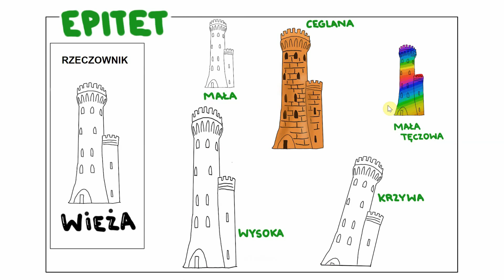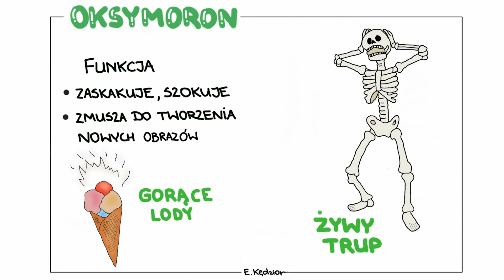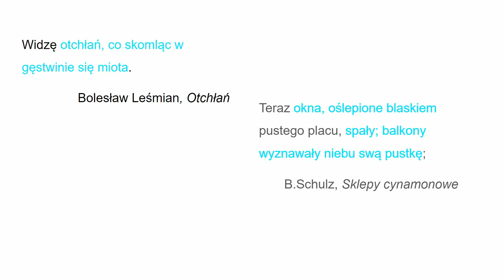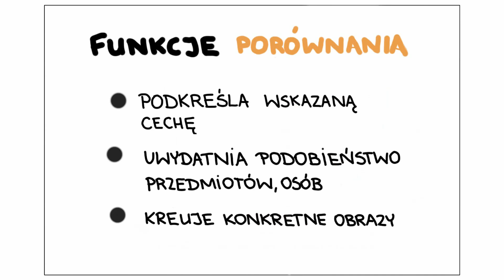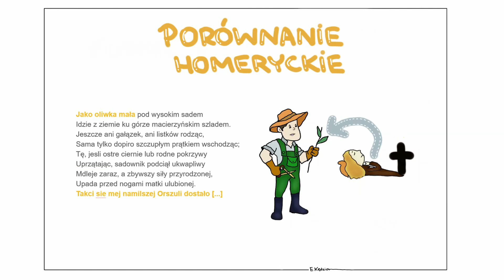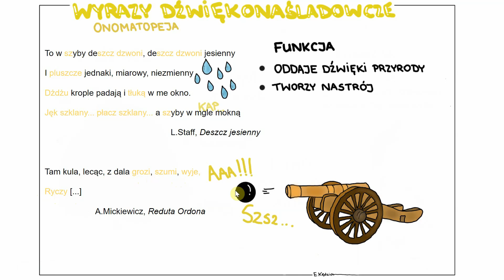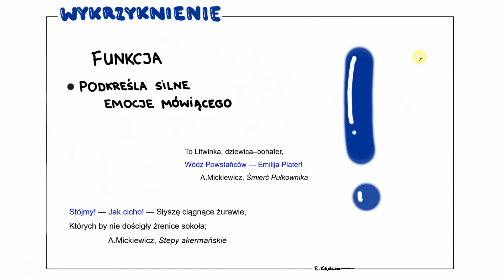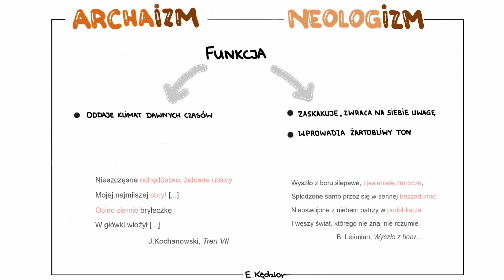Środki stylistyczne - powtórka przed egzaminem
W filmie zostały omówione następujące środki stylistyczne: epitet, oksymoron, metafora, ożywienie, uosobienie, porównanie, porównanie homeryckie, pytanie retoryczne, wykrzyknienie, zdrobnienie, zgrubienie, alegoria, symbol, archaizm i neologizm. Omawiam, czym jest dany środek, jak go rozpoznać, przedstawiam przykłady z literatury. Po takiej powtórce środki stylistyczne nie powinny być straszne. :)

Jeden z widzów stworzył takie ułatwienie (dziękuję!):
00:00 - Wstęp
00:41 - Epitet
03:56 - Oksymoron
04:23 - Metafora
06:19 - Animizacja
07:46 - Uosobienie
09:50 - Porównanie
12:56 - Pytanie retoryczne
13:46 - Zdrobnienie/Zgrubienie
14:16 - Wyrazy dźwiękonaśladowcze(Onomatopeja)
15:37 - Powtórzenie
16:15 - Anafora
17:08 - Wykrzyknienie
18:20 - Alegoria/Symbol
19:36 - Peryfraza/Eufemizm
20:50 - Archaizm/Neologizm

Ważne: w tekście literackim pokazującym animizację pojawiła się też personifikacja!

Różne materiały edukacyjne (notatki i karty pracy) przydatne do przygotowania do egzaminu zajdziecie tutaj